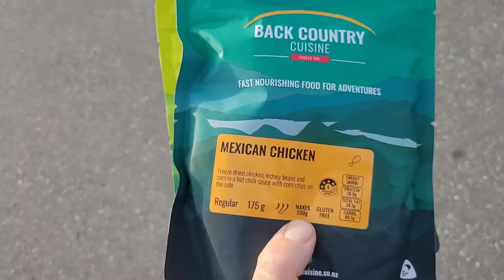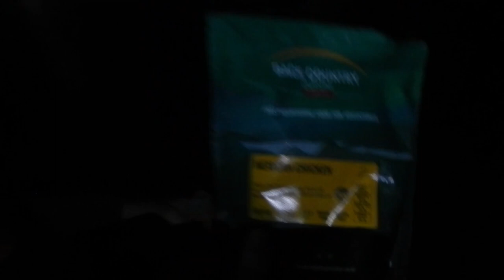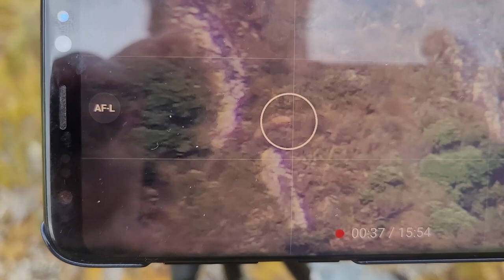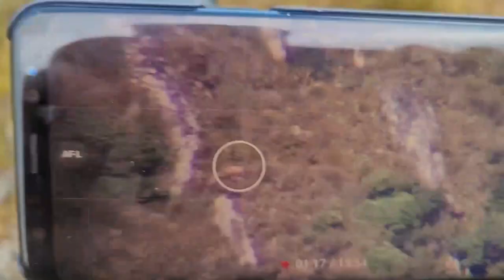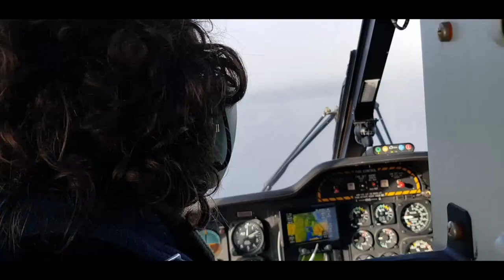Wild Natives Wapiti New Zealand.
Chris Hunt, Richie Pearce and I embark on a 4th period bucket list trip into the Wild Natives Wapiti (elk) Block in Fiordland New Zealand.